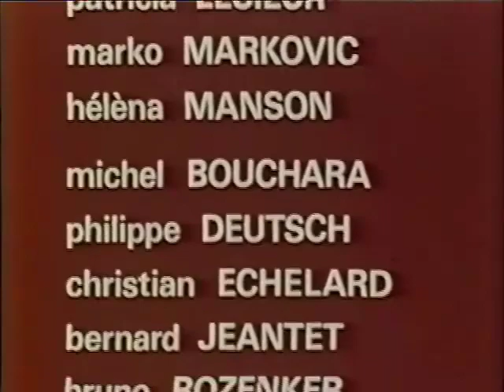LE JEUNE FABRE (SCÈNE FINALE)